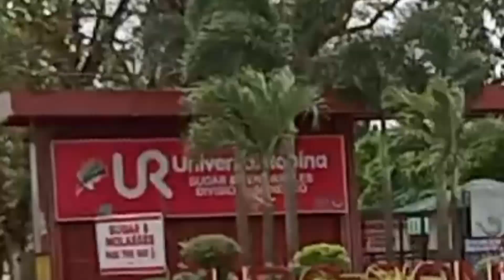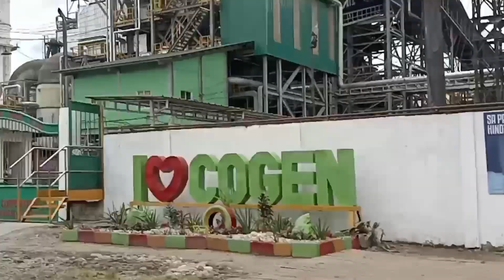Kabankalan: Ibos Festival Brgy. Camansi Neg. Occ.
Padayun Ang pagbag o para tanan mag asenso...

Life is fun in Kabankalan.